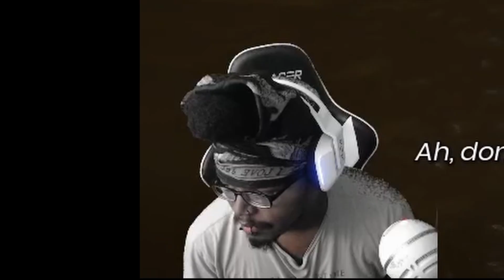ITS ABOUT TO GET WICKED! [It Takes Two] #3